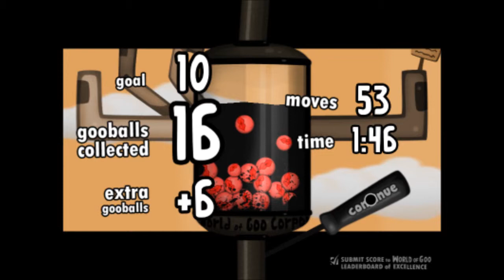World of Goo - Playthrough - Chapter 3: "Cog in the Machine" - Super Fuse Challenge Time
World of Goo - 2D Boy - 2008

Chapter 3: "Cog in the Machine" - Super Fuse Challenge Time